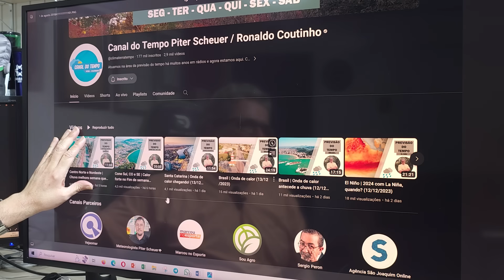Nordeste | a (15/12/2023) Chuva voltando!